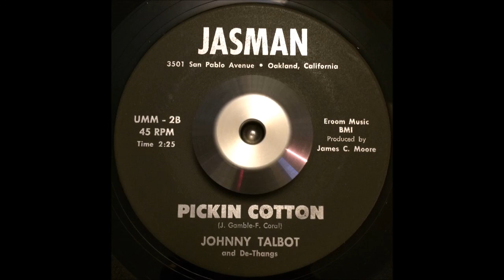Johnny Talbot - Pickin Cotton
Johnny Talbot

Pickin Cotton